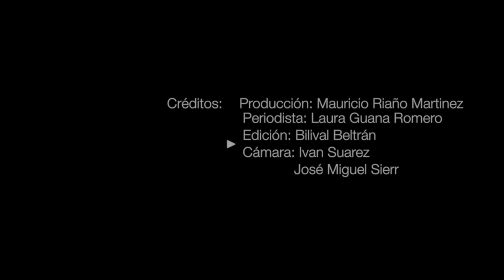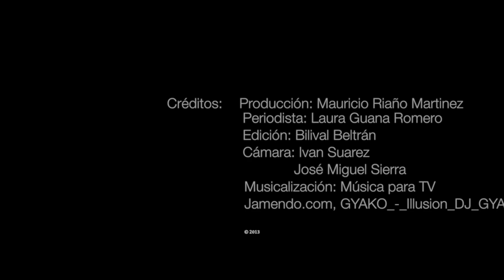Mara Roldán muestra su casa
La bella y sensual modelo paisa Mara Roldán, dejó entrar a Metrocuadrado a su casa en Medellín. Decoración exquisita, ventanales diseñados para disfrutar de luz natural y 3.500 metros para deleitarse con un  hermoso paisaje hacen parte de la visita que Metrocuadrado realizó en su sección Casas de Famosos.